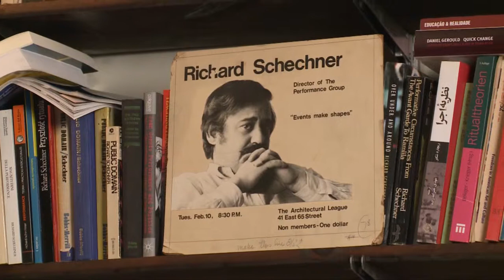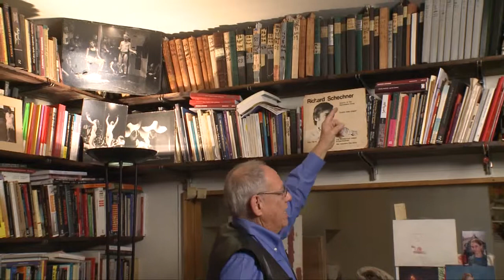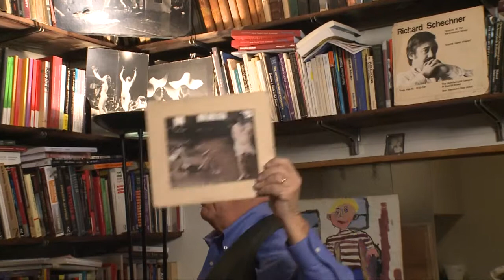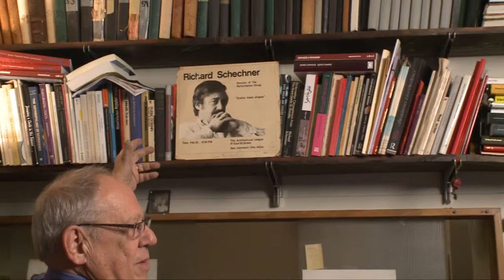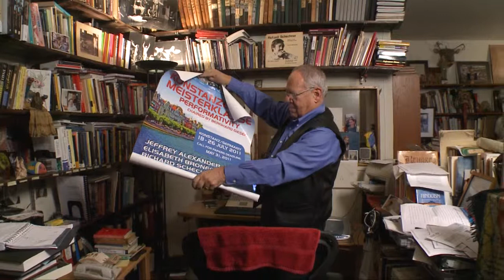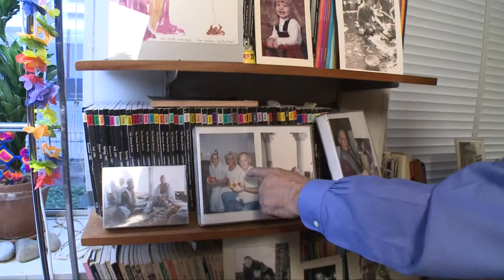Performance Studies: An Introduction - Tour of the Studio